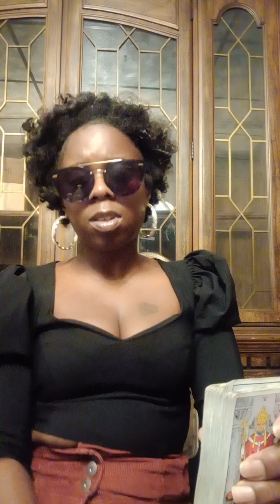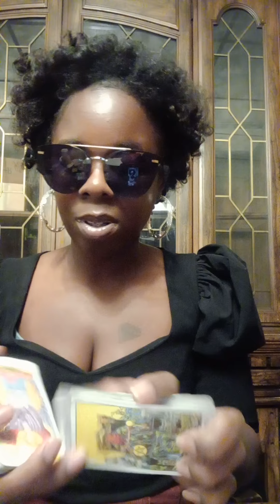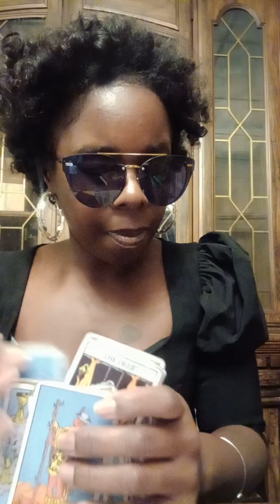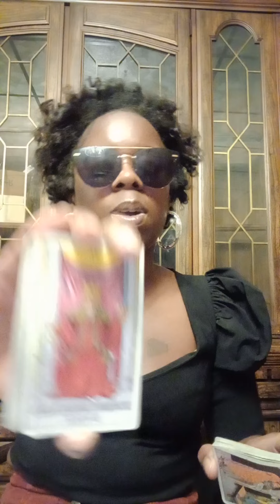leo ♌ a family member may be asking to shack up with you